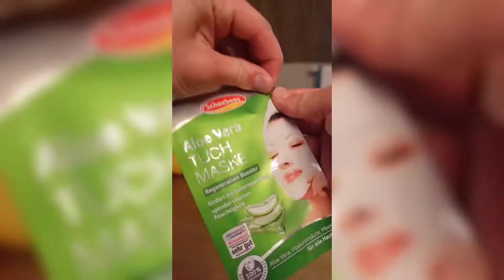funniest animals - best of the 2021 funny animal videos#2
funniest animals - best of the 2021 funny animal videos

Song: Here Come The Raindrops